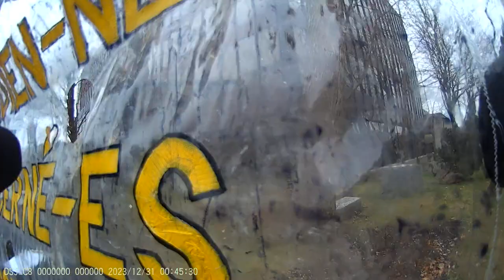Jewish Bundist Vigil at JCC of Montréal 24-12-2023 Part - 5